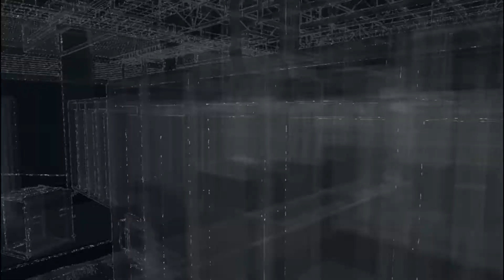Watch Dog Walkthrough Part 12 ctOS 2 (Brandon Docks)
Watch Dogs Walkthrough Part 12 act 2
Watch Dogs Walkthrough Part 12 act ii
Watch Dog Walkthrough Part 12 ctOS 2
Watch Dogs Walkthrough Part 11 [1080p HD PC Ultra Settings] - No Commentary

In Watch Dogs you play as Aiden Pearce, a brilliant hacker and former thug, whose criminal past led to a violent family tragedy. Now on the hunt for those who hurt your family, you'll be able to monitor and hack all who surround you by manipulating everything connected to the city's network. Use the city of Chicago as your ultimate weapon and exact your own style of revenge.

Watch Dogs is a ground-breaking open-world action-adventure game called designed by a team comprised of industry veterans from blockbuster franchises like Assassin's Creed, Rainbow 6 and Far Cry. Watch Dogs blends cutting-edge technologies and sophisticated game design into a realistic and living open world where players must use any means at their disposal to take down a corrupt system.

Genre: Shooter
Publisher: Ubisoft
Developer: Techland

Watch Dogs Walkthrough Part 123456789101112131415 etc PC XBOX 360 PS3 "Video Game" Gameplay Campaign Singelplayer Guide Help Playthrough no commentary Pc ThatWalkthrough Guy "Playthrough Part" "Xbox 360 (Video Game Platform)"

Watch Dogs Story Mode Gameplay Part8

Watch Dogs Part 1 No Commentary
Watch Dogs Part 1 Gameplay Lets Play Playthrough

"Watch Dogs Walkthrough Part 1 no commentary"
"Watch Dogs Lets play part 1"